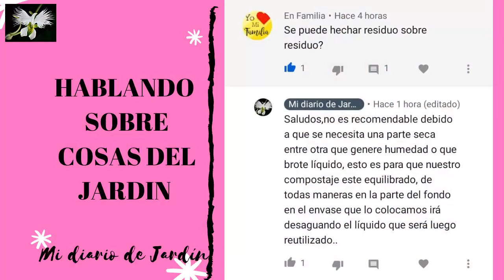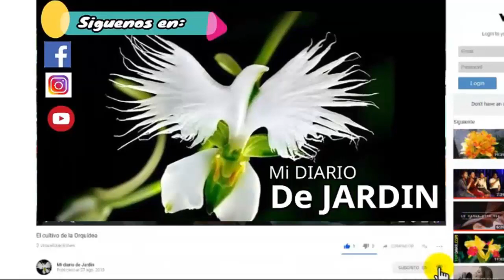EL CUIDADO DE LAS PLANTAS Zamioculca, Cycas, Anturio HOOKERI - Mi Diario de Jardin